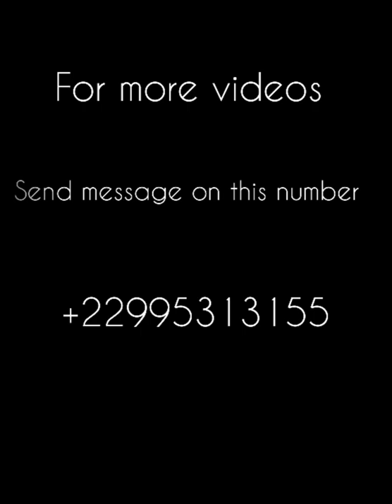alpha souleymane aboubakar malanville harobanda